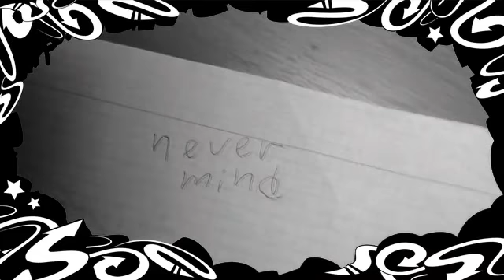"House of Cards" 💝Винтажненько💝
Fan video of "House of Cards" by Janet Devlin. Я пыталась( Получилось несколько винтажненько.

Здравствуй, странник! Ты зашел на канал ,,LPS Killer&Spotedleaf". Здесь ты найдёшь LPS сериалы, фильмы, DIY и различные опросы.
Владелицы канала две девчонки: Маша(Killer) и Даша(Spotedleaf). Им по 12 лет. Видео будут выходить каждый выходной. Качество, конечно, не самое лучшее, но мы будем стараться его улучшить.

Список редакторов на iPad: VideoFX Live, Video Star, Cute CUT и Magisto.